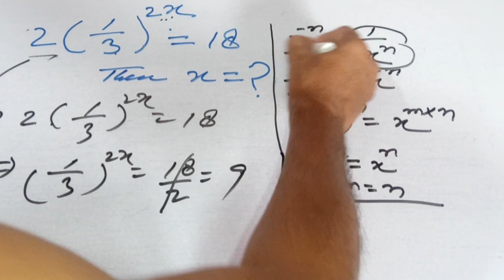Power | Algebra SSC CGL | घातांक | Viral Trick | Short Trick|Math Short Trick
Most important and short concept related to exponential equation. First watch and learn short trick and concept to solve an exponential equation.